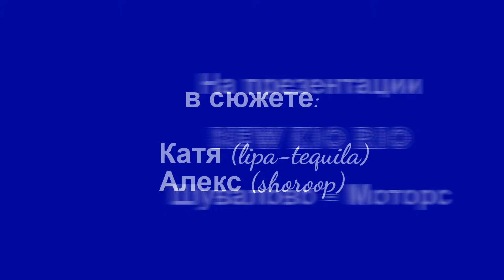Careta.ru на Kia Rio